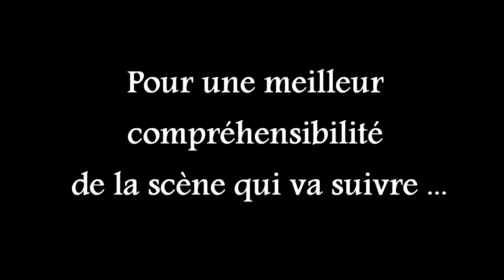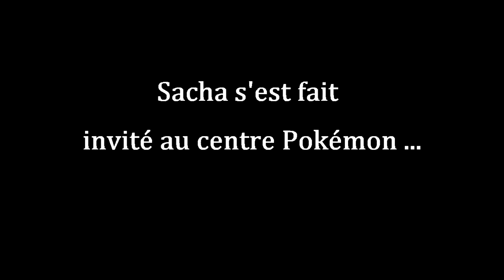Dark Cry 4 - FR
Mettez vos babouches les gens , la parodie  de Far Cry 4 est là .

Avec comme casting
- Sacha : un vagabond ; avec un animal à son épaule , il recherche à remplir ses boules n'importe où .

- Dark Vador : Uniforme noir et cuir , dégainant son épée lorsqu'il veut en découdre .

Qu'elle est donc la signification de cette sombre vérité ?

"DE"